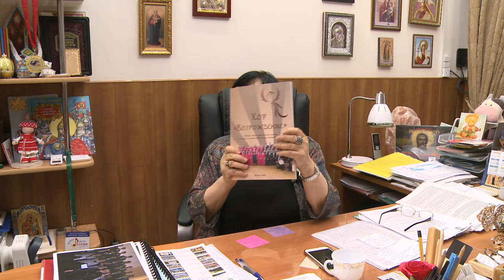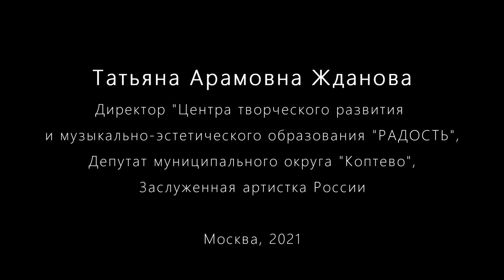2021 10 29 Жданова Татьяна Арамовна поздравляет Ирину Михайловну Бондареву и Ксению Гурко